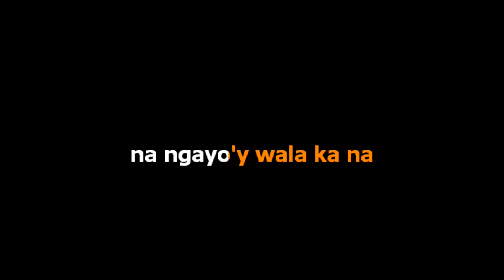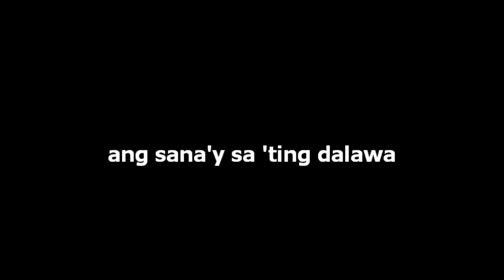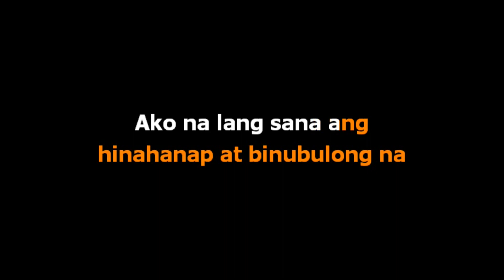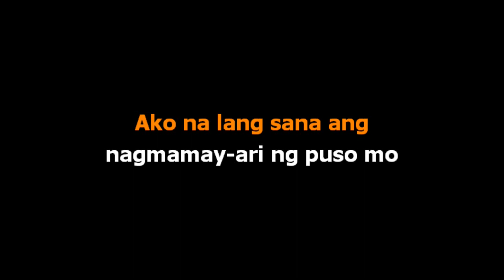Cueshe - Sana [Karaoke Real Sound]